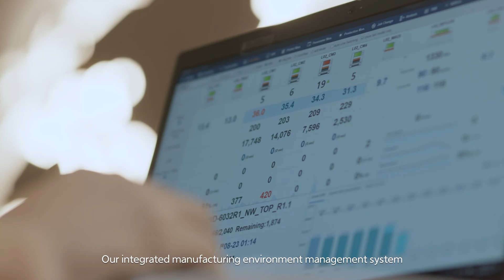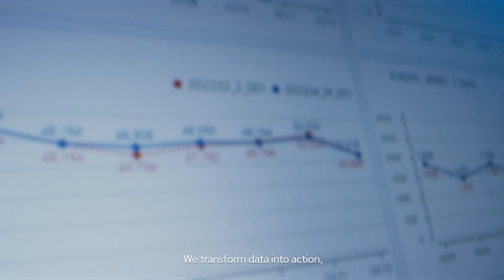Cutting-Edge Manufacturing and Supply Chain Excellence - Hanwha Vision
Hanwha Vision revolutionizes manufacturing in Vietnam with a smart factory powered by the SMD Smart Platform, ensuring unparalleled precision and efficiency.